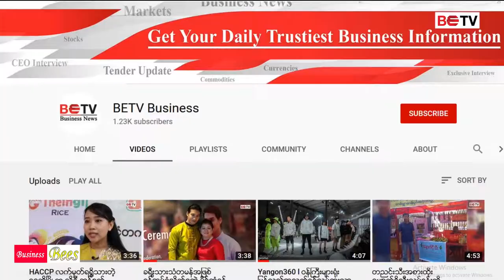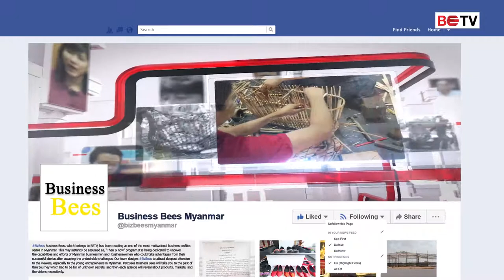Business Bees l Idea Gems Art တည်ထောင်သူ ဒေါ်ခင်ချိုမြ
“ငွေကြေးချည်းပဲ ရှိပြီး ပညာပိုင်းဆိုင်ရာ မရှိရင်လည်း ဘာမှ အကောင်အထည် မဖော်နိုင်ဘူးလေ။ အဓိကကတော့ နှစ်ခုစလုံး မျှတနေရမယ်”
ဒီတစ်ပတ်မှာတော့ ပြည်တွင်းကထွက်ရှိတဲ့ သဘာဝကျောက်မျက်တွေကို အနုပညာနဲ့ ပေါင်းစပ်လို့ ပန်းချီကားတွေ ကို အနုပညာလက်ရာမြောက်စွာ ထုတ်လုပ်နေသူ အကြောင်းကို ပြောပြပေးမှာ ဖြစ်ပါတယ်။ ဒီလို လက်ရာမြောက်လှတဲ့ ကျောက်စီပန်းချီတွေကို ထုတ်လုပ်နေသူကတော့ Idea Gems Art ကို တည်ထောင်သူ ဒေါ်ခင်ချိုမြ ဖြစ်ပါတယ်။
သူမအနေနဲ့ ဒီလုပ်ငန်းကို ဘယ်လို တည်ထောင်ဖြစ်ခဲ့တာလဲ။ လက်ရှိမှာ ဘာတွေကို ဆက်လုပ်သွားဖို့ ရှိနေသလဲဆိုတာ ဒီနေ့ သောကြာညရဲ့ Business Bees (ကြိုးကြိုးစားစားလုပ်ငန်းရှင်များ) အစီအစဉ်မှာ ရှုစားရအောင်ပါ။